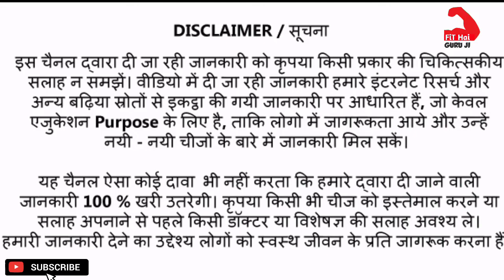बुखार मे बॉडी का Size कम होने से बचाये। Permanent Muscle Loss Treatment |Why Muscle Loss After Fever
बुखार मे बॉडी का Size कम होने बचाये। Permanent Muscle Loss Treatment |Why do Muscle Loss After Fever

Dosto iss Video me Mane Youtube Fitness Channel ke jariye Muscle Loss Reason
Muscle Loss और इसके साथ ही Glutamine के बारे मे भी जानेंगे। जिसमेGlutamine benifits
 about Glutamine
Glutamine in Muscle Loss or aapki Health Problem se realted ek Best Video banaane ke baare me kuch achhi Tips facts or knowledge dene ki puri kosis ki hai Umeed hai aapko ye Video aapko pasand aayegi...